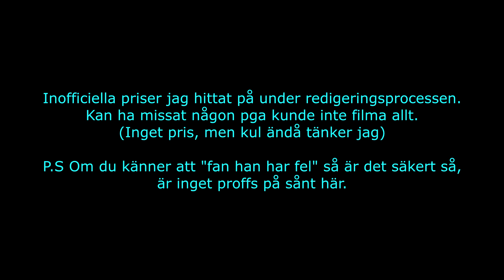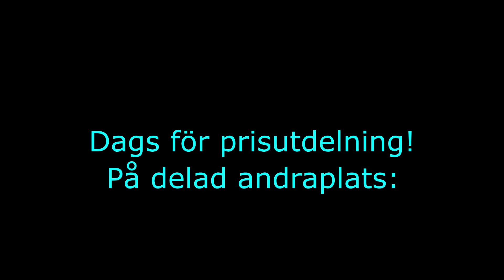Hurterimästerskapet med LUS 2018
Hopklipp av Hurterimästerskapen 2018